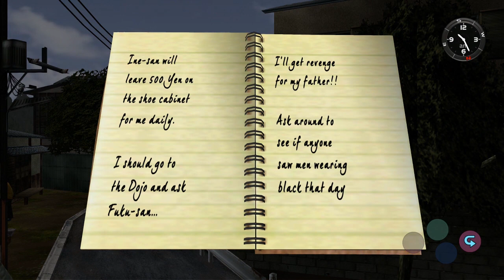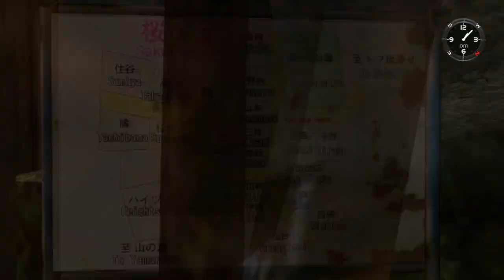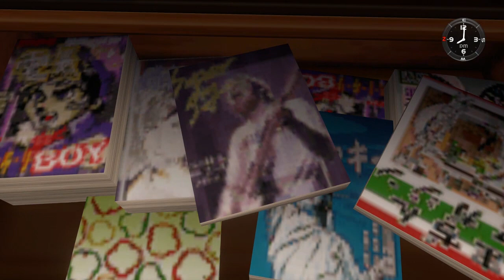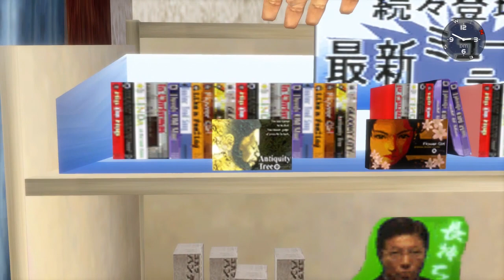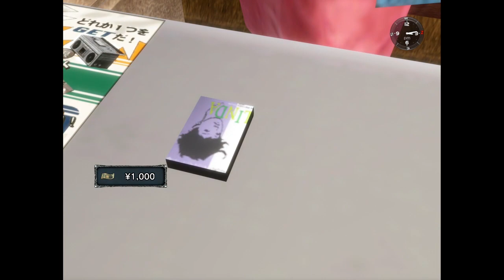Let's Play Shenmue - Part 01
Join us as we delve into our first full let's play!

From the foremost seminal auteur of modern video games. It's time to immerse ourselves in an expansive open world adventure. A story of love and revenge, the past left behind and the unknown certainty before us, what is the mystery of it all?